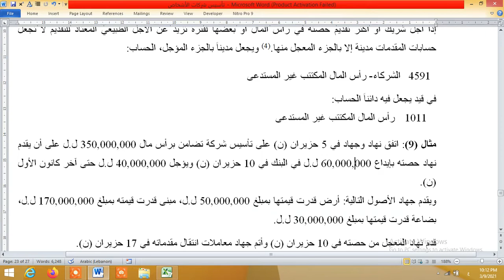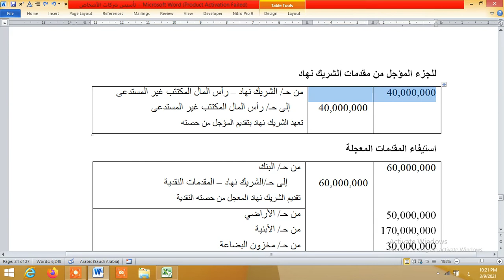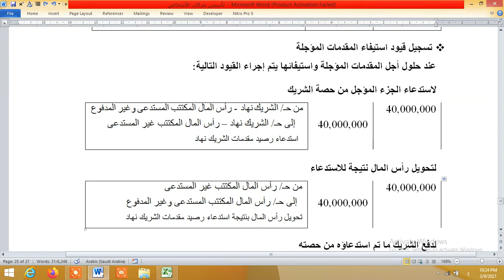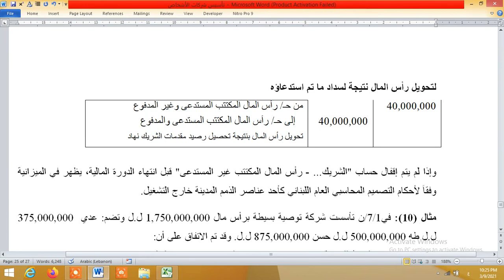تأسيس الشركات 4